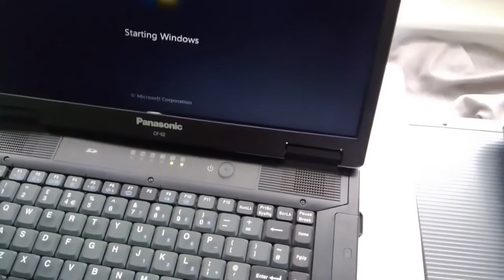ASMR show: ASMR 💓 Show Me ToughBook Memory Upgrade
This is an i5 M 520 2.4GHz (so 64 bit capable) based Panasonic ToughBook CF-52 which I bought for a great price second hand.

However it shipped with just 2GB RAM and a paltry 80GB HDD - both of which can be upgraded easily.

I had 2x 2GB PCS3 SoDIMMS laying around so figured I'd quickly upgrade the memory.

I also intend to upgrade the HDD to SSD and get a PC Express Card with USB 3.0 ports to bring it all up to date a bit.